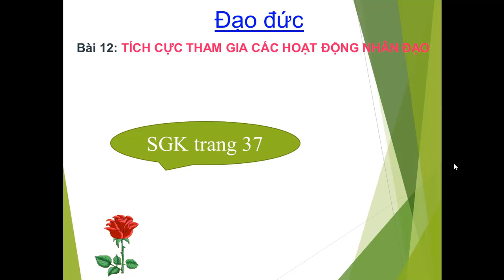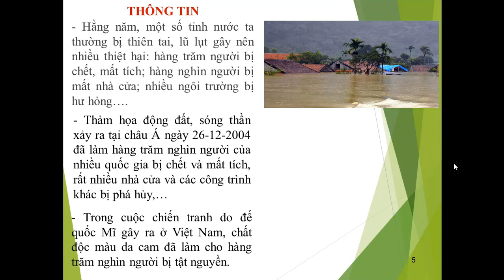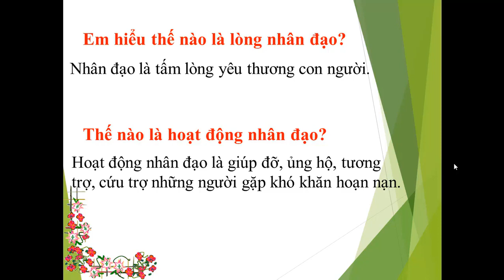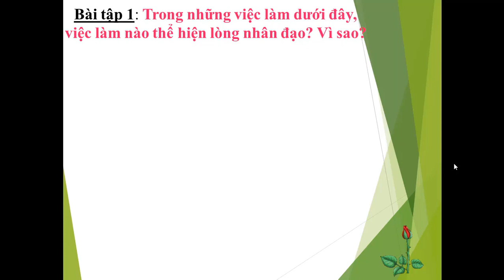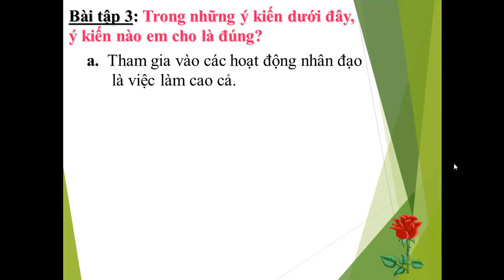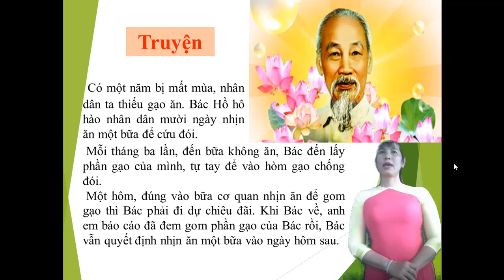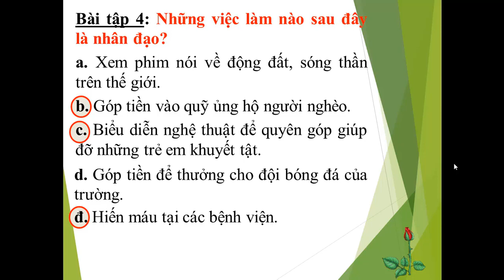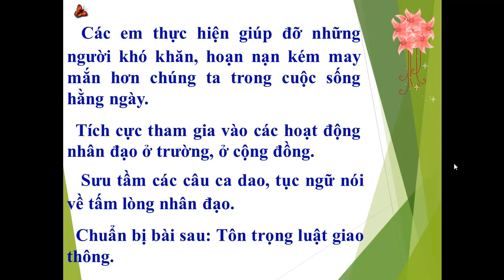LỚP 4 ĐẠO ĐỨC TUẦN 22,23 Bài 12 Tích cực tham gia các hoạt động nhân đạo